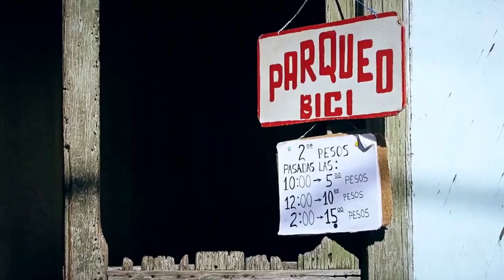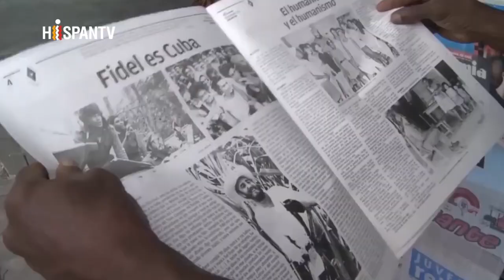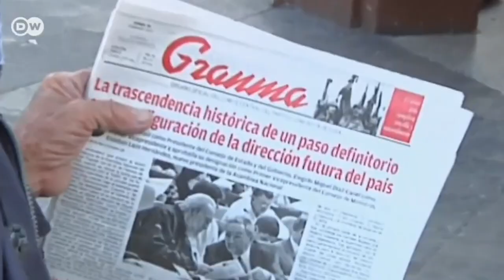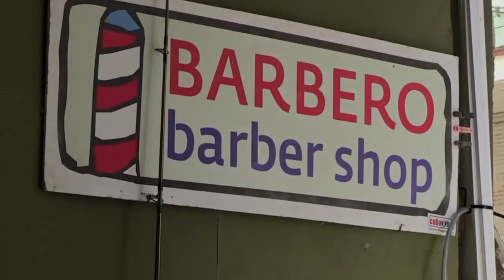`Los cambios en Cuba son constantes y son para fortalecer el socialismo´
Patricia Moncada es la cooperante y representante de la Asociación Euskadi-Cuba en la Isla. Lleva residiendo en Cuba 8 años, en los que ha vivido de cerca acontecimientos históricos, como el fallecimiento del Comandante Fidel Castro o las visitas de Barack Obama y del Papa. Fuente